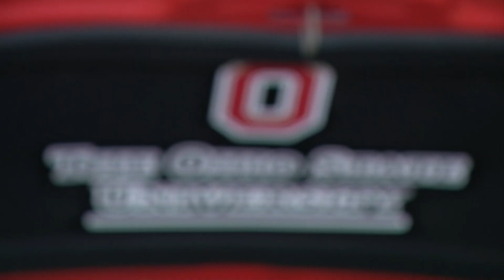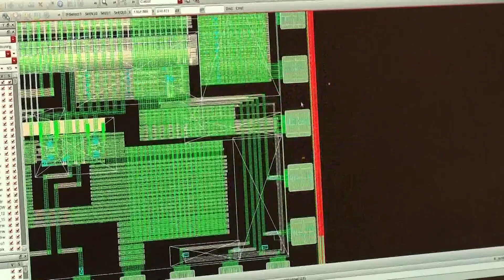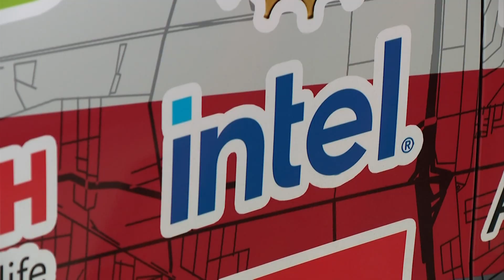Microchip shortage could impact future innovations in the auto industry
As Ohio State University’s EcoCar team prepares for their May competition, the microchip shortage and supply chain issues set the students back.